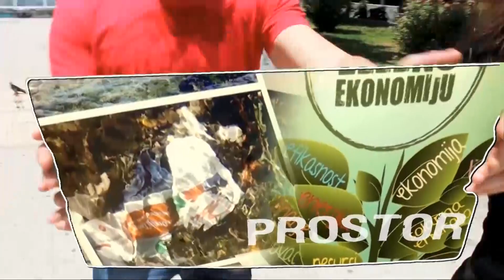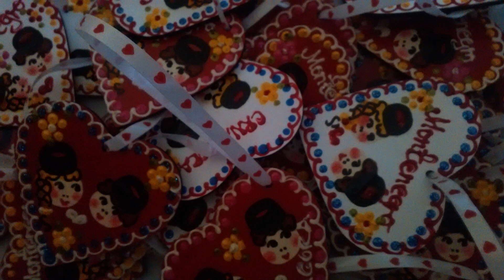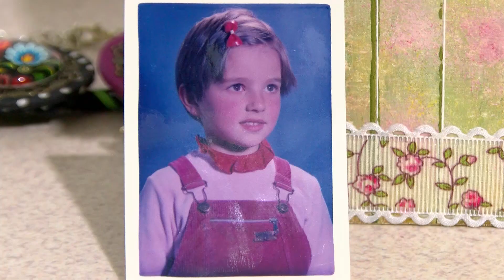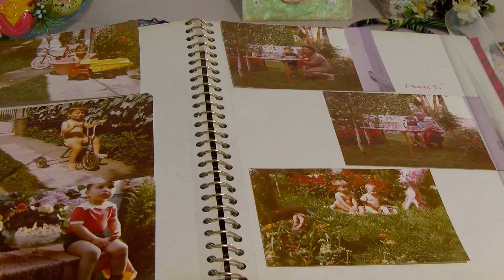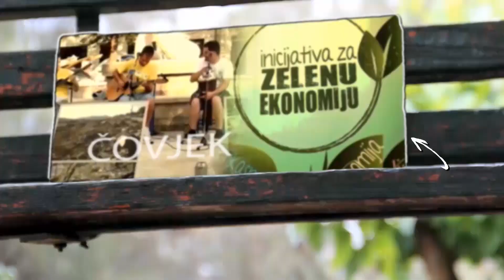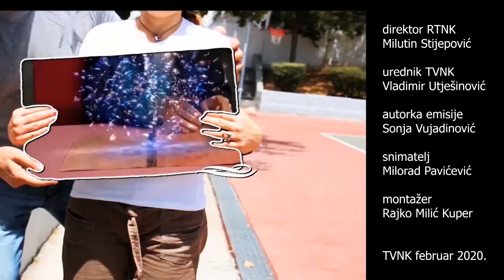"Nekultura življenja" Bojana Perović 13.02.2020. godine